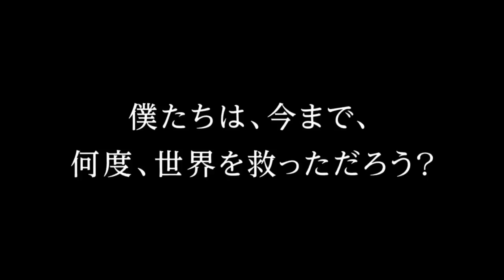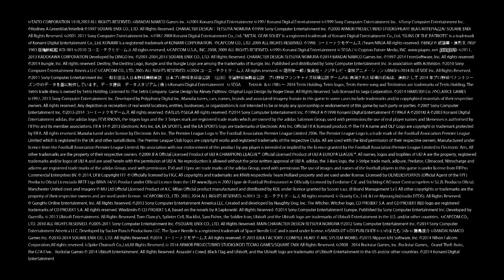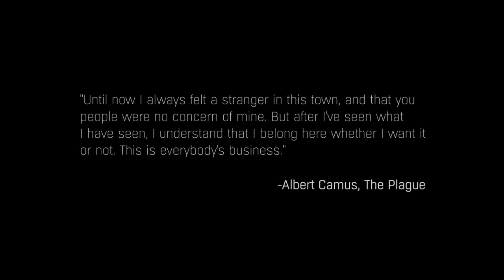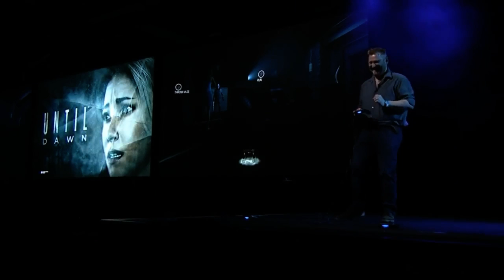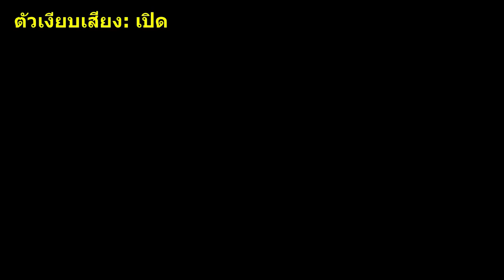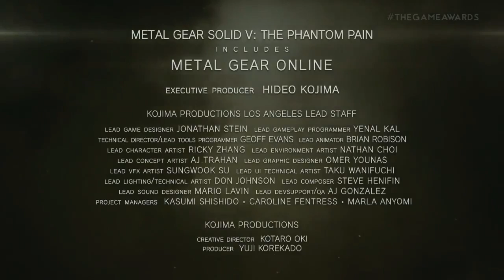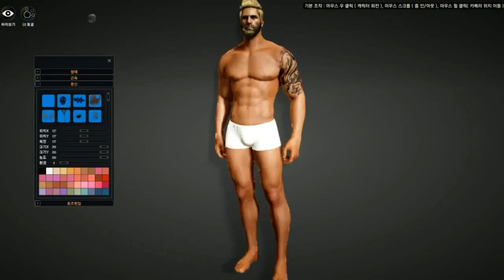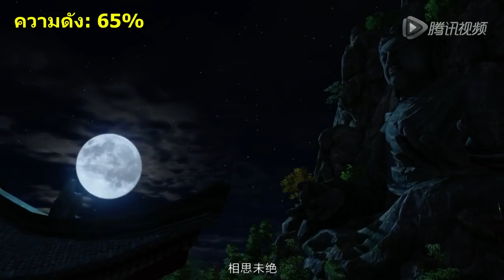เทปบันทึกภาพ Game Weekend News เทปที่ 1 ประจำวันที่ 7/12/57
ติดตามข่าวสารเกมน่าสนใจได้ที่ หรือ